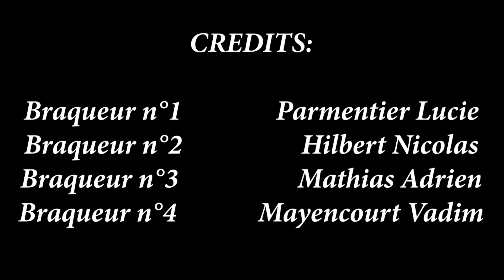Réalisation d'un clip par Lucie F.